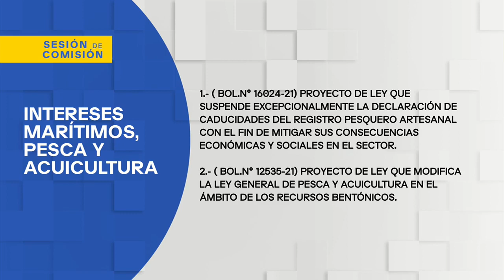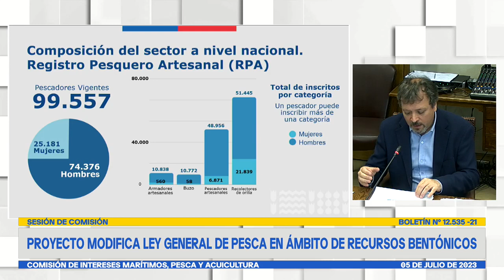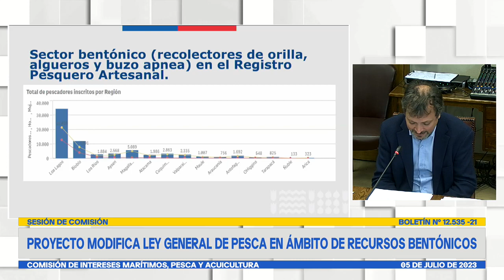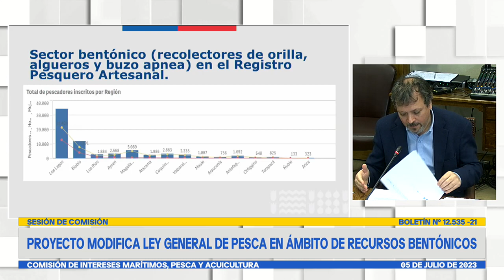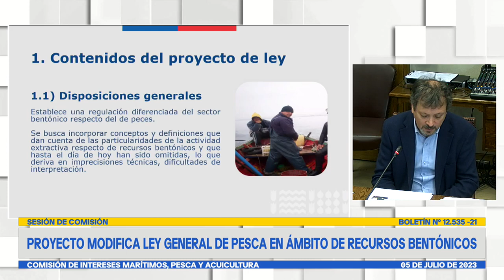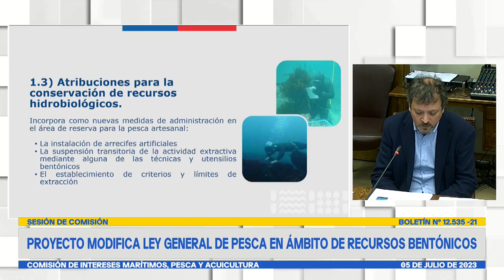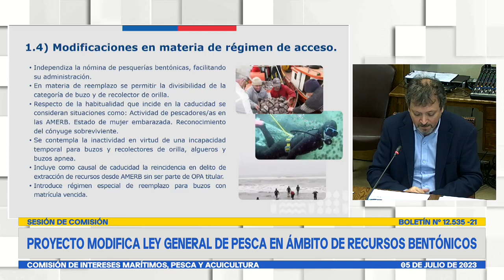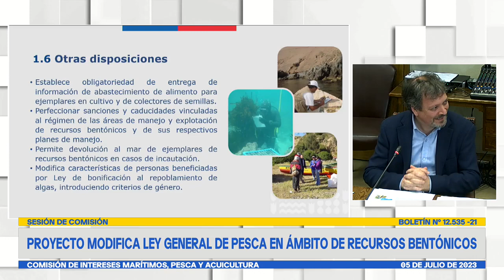Comisión de Intereses Marítimos, Pesca y Acuicultura - 05 de Julio 2023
HORARIO: 11:30 a 13:00
MATERIA: 1.- ( Bol.N° 16024-21) Proyecto de ley que suspende excepcionalmente la declaración de caducidades del registro pesquero artesanal con el fin de mitigar sus consecuencias económicas y sociales en el sector.
2.- ( Bol.N° 12535-21) Proyecto de ley que modifica la Ley General de Pesca y Acuicultura en el ámbito de los recursos bentónicos.

A esta sesión se invitará al Subsecretario de Pesca y Acuicultura, señor Julio Salas.